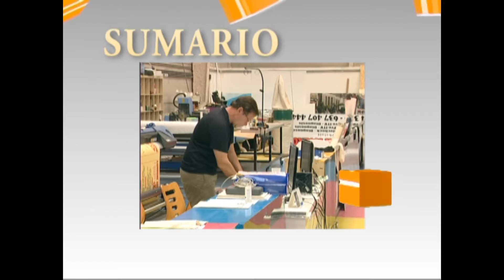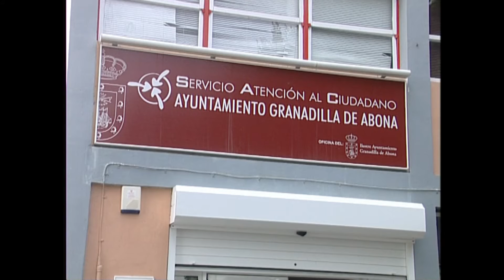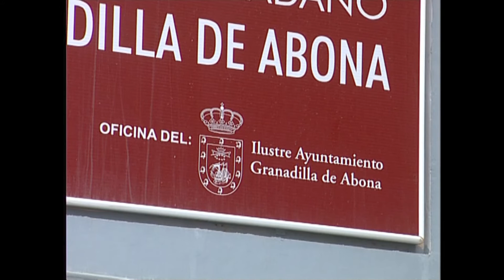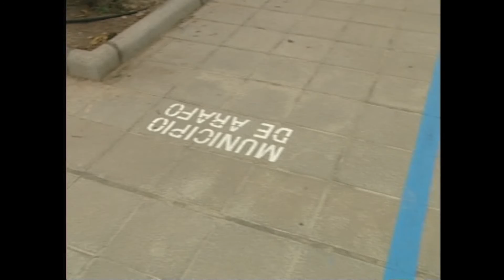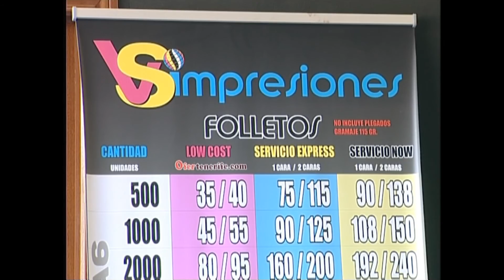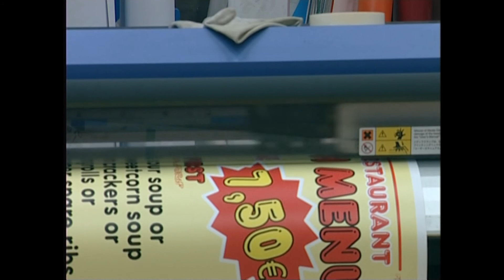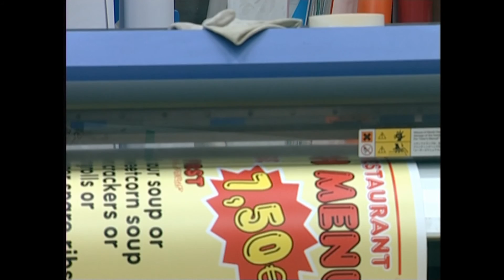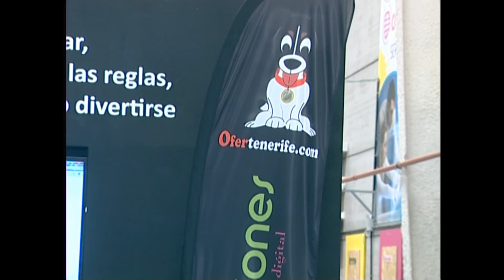INFO TF SUR 23 09 15